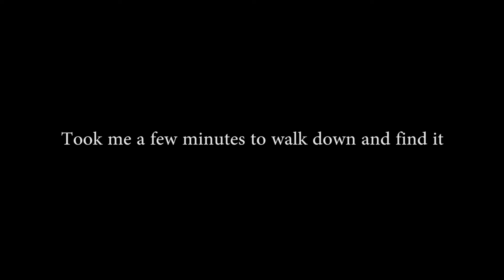[NZ from FPV] Warning too low too low!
Seems I didn't learn from my previous rescue mission. That operation took 3 hours. Today I lost my quad again on Ports Hill since I flew too low behind hill and lost LOS (Line of Sight). But this time wasn't that bad. Just an empty field. Took me a few minutes to walk down and find it. Hopefully no more rescue mission!